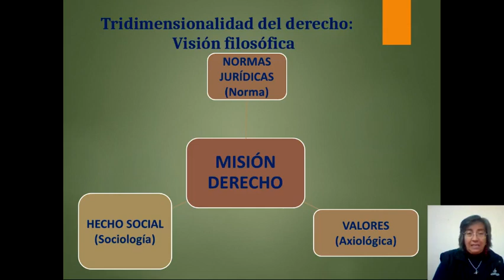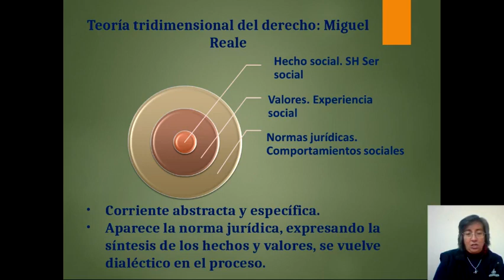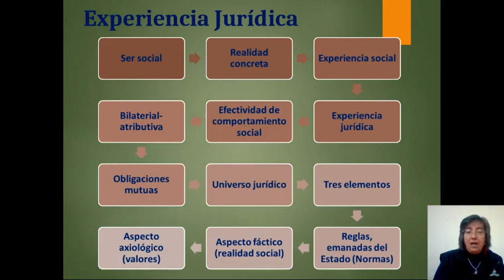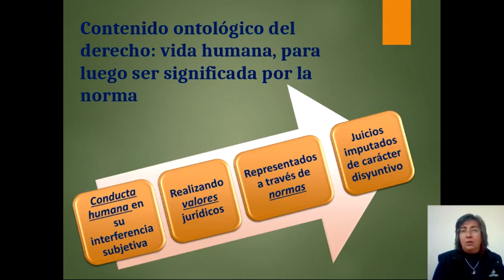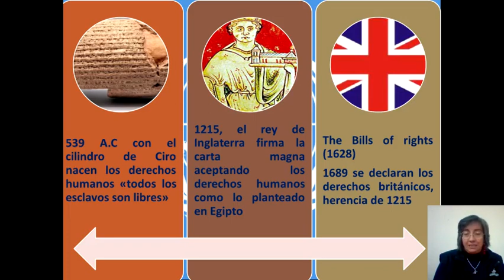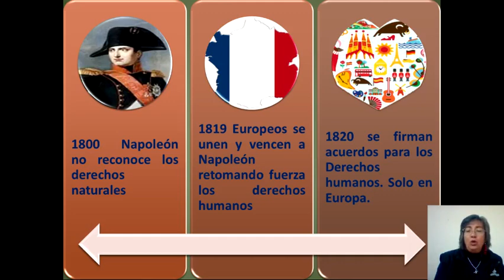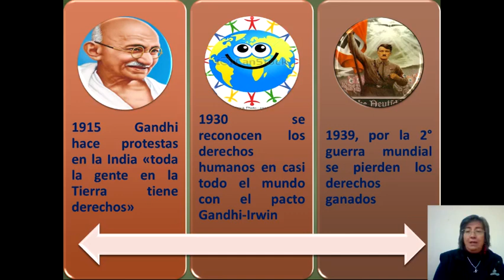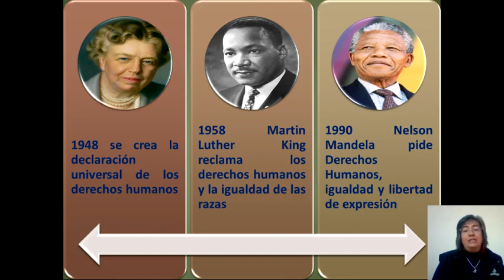Módulo I - Primera Parte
Diplomado en Derechos Humanos y Prevención de la Violencia Contra las Mujeres v.8